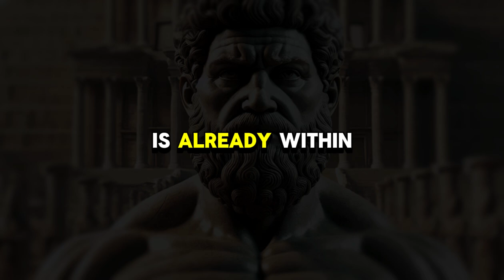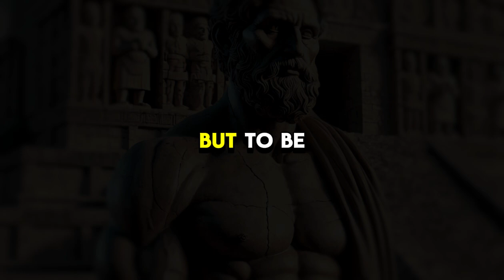The Hidden Truth About Your Inner Peace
Watch until the end! There might be a bonus tip at the very close.

REMINDER OF THE DAY: i can give you all of the information in the world, but if you don't put it into action, it won't make a difference GET. TO. WORK! i mean seriously, i did 99% of the work for you MR. time to actually make passive income online!